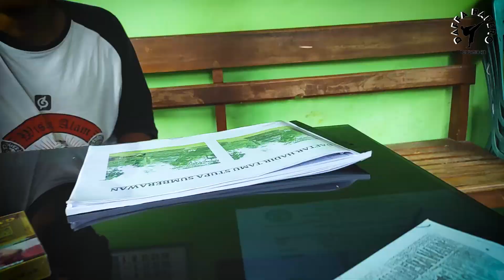TAEKWONDO KID DI CANDI SUMBER AWAN #41 - DAFFA RAFERO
Stupa Sumberawan atau juga disebut dengan Candi Sumberawan adalah satu-satunya Stupa yang dapat ditemukan di Jawa Timur, tepatnya berada di kaki Gunung Arjuna pada ketinggian 650 meter dpl, di Desa Toyomarto, Kecamatan Singosari, Kabupaten Malang, Jawa Timur. Stupa ini juga merupakan salah satu peninggalan kerajaan Singosari yang dulunya digunakan oleh umat Budha, sehingga  lokasinya berjarak tak jauh dari Candi Singosari, hanya sekitar 6 km.

Candi Sumberawan pertama kali ditemukan pada tahun 1904. Pada zaman Hindia Belanda pada tahun 1937 diadakan pemugaran pada bagian kaki candi, sedangkan sisanya direkonstruksi secara darurat.

Para ahli purbakala memperkirakan Candi Sumberawan dulunya bernama Kasurangganan, sebuah nama yang terkenal dalam kitab Negarakertagama. Tempat tersebut telah dikunjungi Hayam Wuruk pada tahun 1359 masehi, sewaktu ia mengadakan perjalanan keliling. Dari bentuk-bentuk yang tertulis pada bagian batur dan dagoba (stupanya) dapat diperkirakan bahwa bangunan Candi Sumberawan didirikan sekitar abad 14 sampai 15 masehi yaitu pada periode Majapahit.

Untuk mengunjungi wisata sejarah ini, bisa menggunakan sepeda motor dan langsung sampai di lokasi Candi Sumberawan, akan tetapi bila menggunakan mobil, harus memarkirnya di tepi jalan besar dan melanjutkan perjalanan dengan berjalan kaki, sebab lokasi masuk Candi kira-kira sejauh 700 m dengan lebar jalan sekitar 1 m.